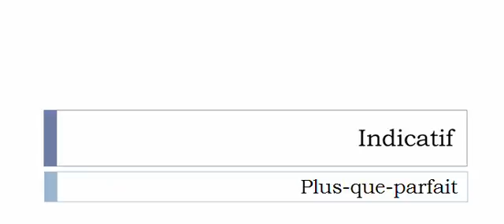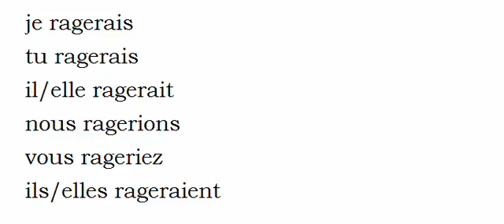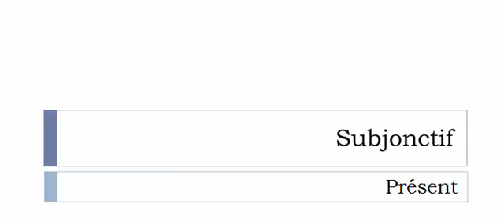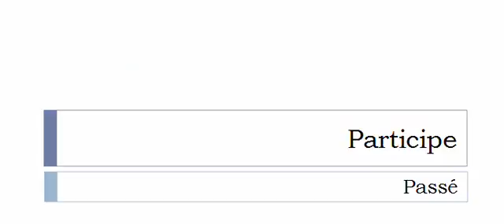Aprender francês = Conjugação = Rager